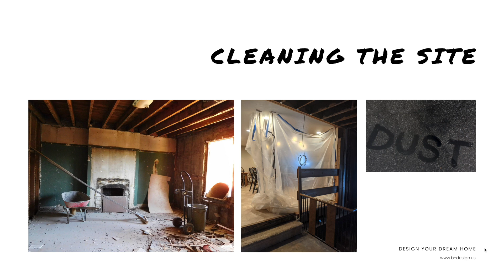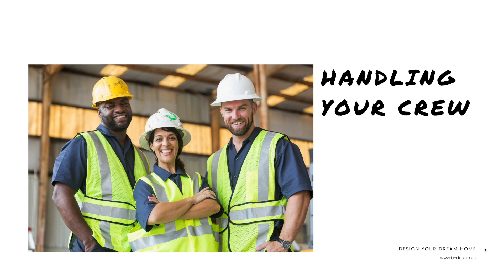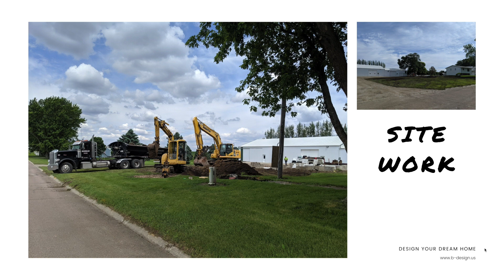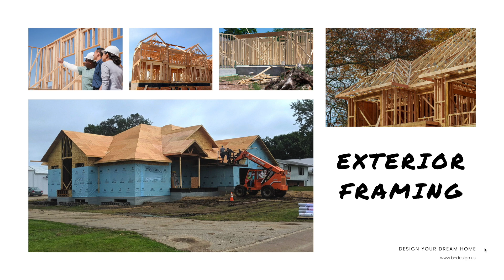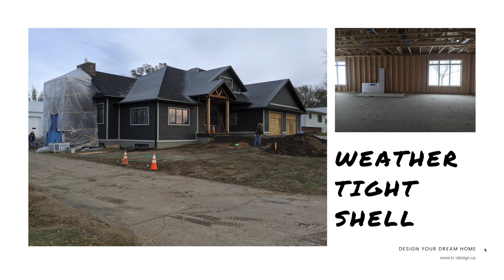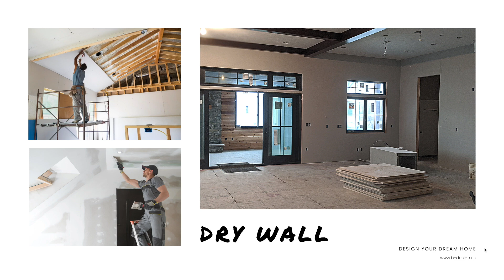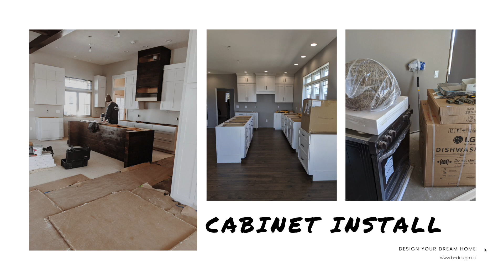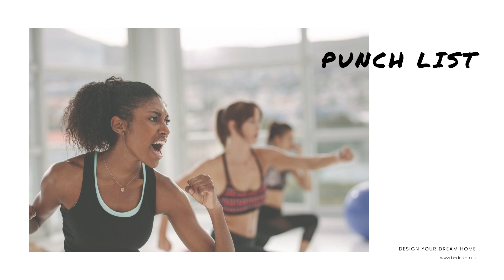4.1 THE CONSTRUCTION PROCESS OF YOUR NEW HOME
The Construction Process of Your New Home, the thing we’ve been planning for, excited about, dreading - it’s happening!  Yay! Right?!  Yes!

Your job during this time is to confirm that everything is as you expected it, answer questions that come up, problem solve issues and generally watch your dream become a reality!

This module is here to help you set realistic expectations about what is happening on your site, whose opinion matters, when to listen to them and when to trust yourself.

As an interior designer my job is to oversee the construction process from the view of interior design and so that is how we will walk through this module.  I am not trying to tell the contractor how to build the house in the same way I don’t need them telling me which color to paint the walls.  We all have our own areas of expertise.  We are a team working together to execute your vision.

In this video I will be discussing how to handle your construction site, how often to visit and what to do while you are there, working with your construction crew, getting inspections and the entire residential construction process from your foundation being poured to the final walk through, what to expect, what to be paying attention to and where to put your energy so you can survive and thrive throughout this process and end up with a home you love! Let's turn that dream into a reality.

Design YOUR Dream Home is a course I created, after years of residential interior design experience, because I was tired of repeating myself, hearing women get talked over on the construction site and watching beautiful visions crumble under self doubt. Not under my watch! This is empowerment through interior design. I am giving you all the tools you need to create your best life:

CLARITY. Find and lean into your authentic vision.
ACTION. Know what to expect, what can be done and how to get it.
CONFIDENCE. Feel at home on your project. You got this!

I've taken everything I have learned on the construction site and in the interior design studio, all the conversations with clients and turned it into an easy to follow, step by step walk through of the ENTIRE interior design and construction process of your new home. From Inspiration to moving in and it's A LOT. Building a home is a big undertaking, let's acknowledge that right now!

This course is here to truly prepare you for what lies ahead when building a home and I will be sharing my secrets and strategies along the way that will make your project flow a lot smoother, help you feel more confident in your design and ultimately, build a home you absolutely love!

If you need more help, I offer 1:1 Interior Design Coaching Sessions, in person or via Zoom.